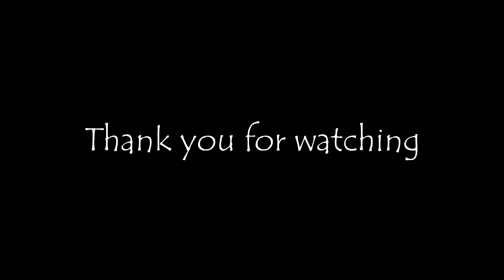Part 1 Galawang 50/50 mil 1v1 dumakdak pa sa huli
grabe ang galawan ng mga batang ito.
abangan nyu may part 2  ito.

#50/50mil